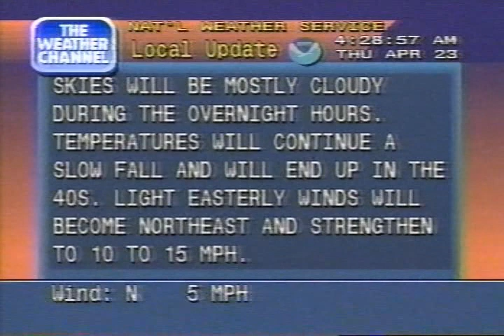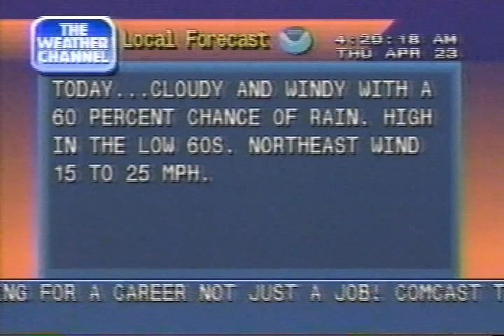Weather Channel Local Forecast, 428 AM Thursday April 23, 1998